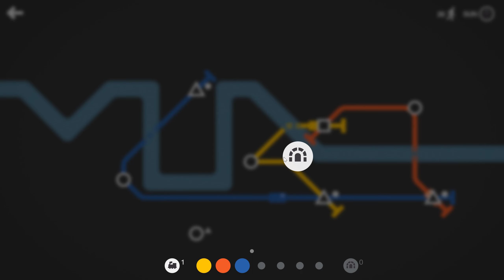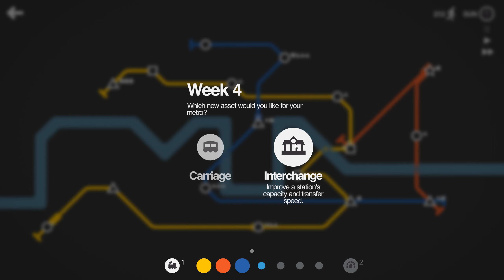Mini Metro - E01 - London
Sometimes it can be best to take a more relaxed approach to management games. Not everything has to be all 'high octane and explosions'. We don't always have to be under the employ of Mr. Torgue.
  Mini Metro takes a softer, but still challenging, approach to puzzle games and I'd like to introduce you to our first mission. Welcome to London.